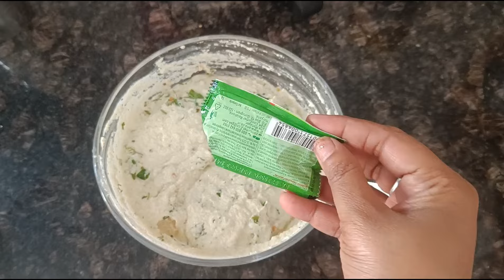2 कच्चे आलू से बनाएं टेस्टी नाश्ता | Instant breakfast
2 कच्चे आलू से बनाएं टेस्टी नाश्ता |
 Instant breakfast |

आलु का चटपटा नाश्ता की रेसिपी
आलु की रेसिपी
आलु का चटपटा नाश्ता बनाएं
टेस्टी आलु का चटपटा नाश्ता बनाएं
आलु का चटपटा नाश्ता कैसे बनाते हैं
आलु का चटपटा नाश्ता बनाने का तरीका
आसान तरीके से बनाएं आलु का चटपटा नाश्ता
एक बार ज़रूर बनाएं इस तरह से आलु का चटपटा नाश्ता
आलु का नाश्ता
चटपटा आलू का नाश्ता
इंस्टंट ब्रेकफास्ट
इंस्टंट नाश्ता रेसिपी
हिंदी
हिंदी रेसिपी
गोलू की सावजी रसोई

Ek baar zarur banaye iss tarah se Aalu ka chatpata nashta
Potato recipe
raw potato recipe
Instant breakfast
Instant nashta recipe
Hindi
Hindi recipe
Golu ki saoji rasoi